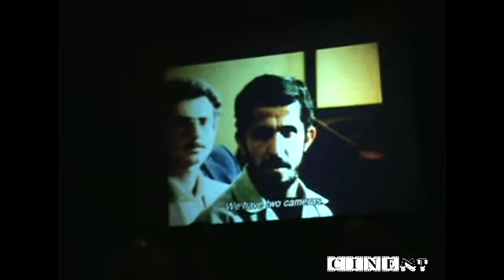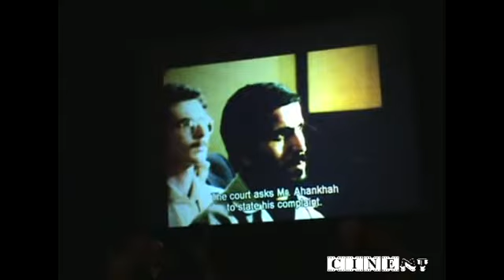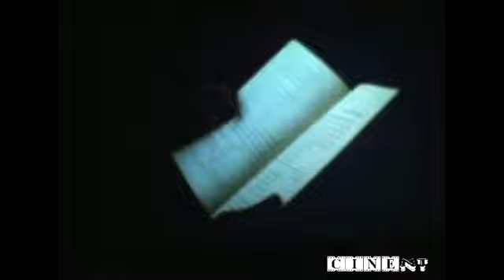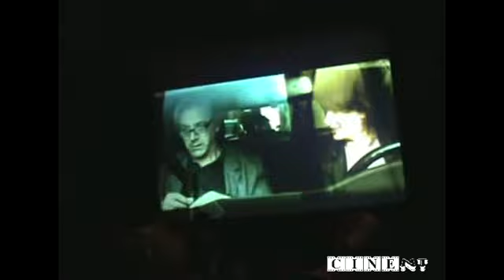FICM 2012: Conversación con el cineasta Abbas Kiarostami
Abbas Kiarostami fue uno de los invitados especiales de la décima edición del FICM y se ofreció la oportunidad de conversar con él